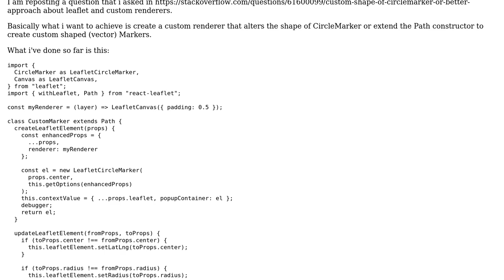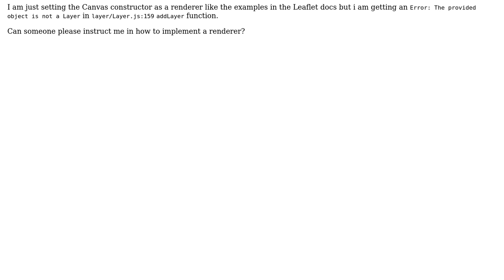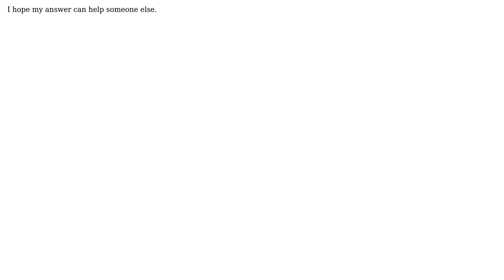GIS: Leaflet (React-Leaflet) custom renderer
With thanks & praise to God, and with thanks to the many people who have made this project possible! You are responsible for your own actions.